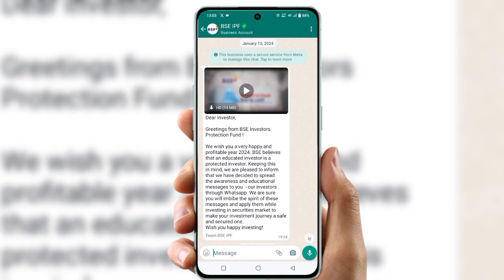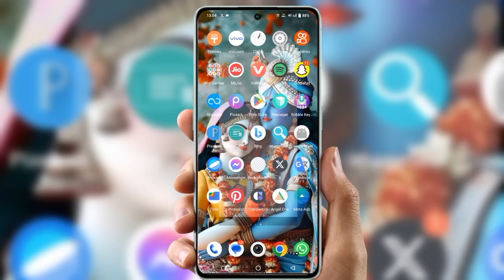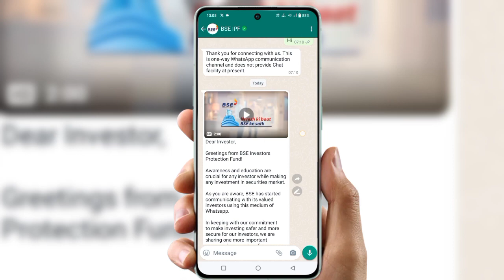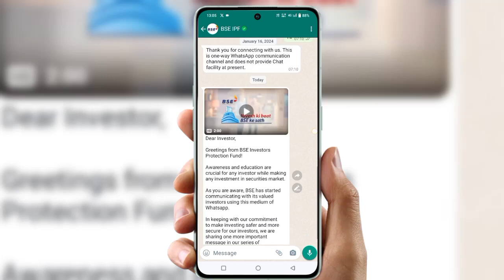BSE Ipf whatsapp message | bse investor protection fund kya hai 2024 | bse nse kya hota hai 2024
Cover Topic :-

bse nse kya hota hai
bse odisha 10th exam time table 2024
bse share
bse ltd share latest news
bse and nse in hindi
bse ipo allotment status
bse or nse me kya fark hai
bse vs nse
bse share latest news today live
bse share latest news anil singhvi
bse share latest news dividend
bse share latest news tamil
bse share latest news zee business
bse share latest news telugu
bse share latest news live
bse share latest news result
bse share latest news malayalam